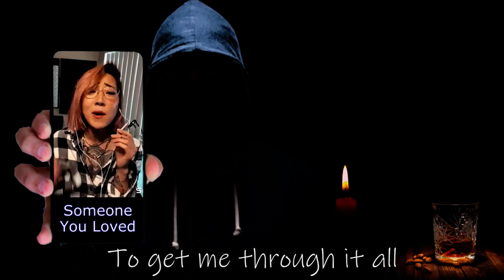-Someone You Loved- Cover edition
Original artist:
Lewis Capaldi
Songwriters:
 Benjamin Kohn / Lewis Capaldi / Peter Kelleher / Samuel Roman / Tom Barnes